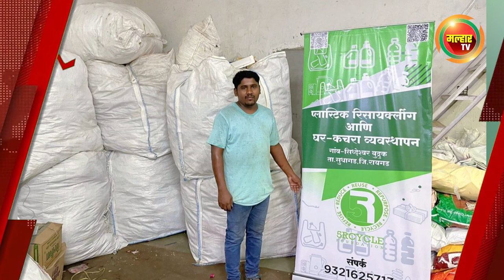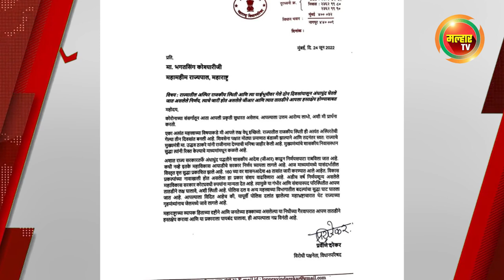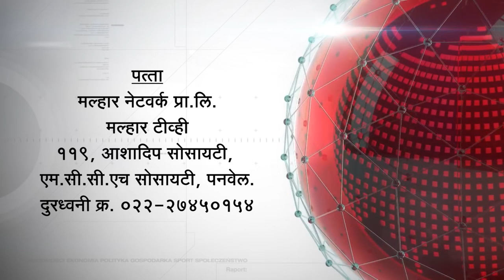सकाळच्या बातम्या (मल्हार टीव्ही) - २५ जून २०२२ | Sakalchya Batmya (MalharTV) - 25th June 2022